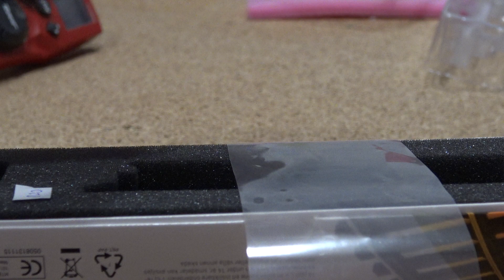Objednávka č. 20010020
Další dokončená objednávka s loko T699 MTb